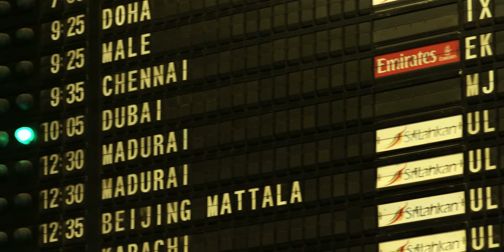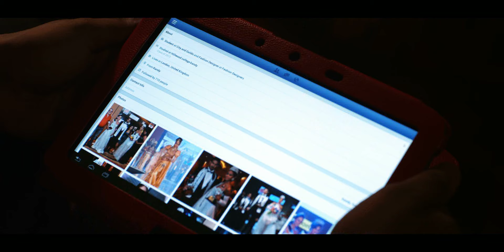Mrs Perera - Mihindu and Samitha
Catch the latest Music Video
To activate the mTune: Dial 74711270 from your Mobitel Phone
YouSawItFirst from Mobitel